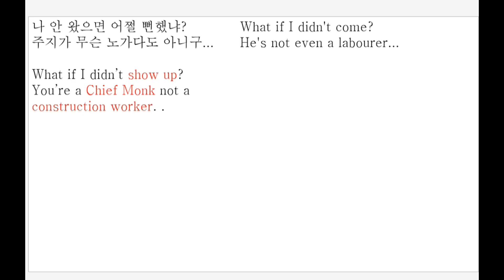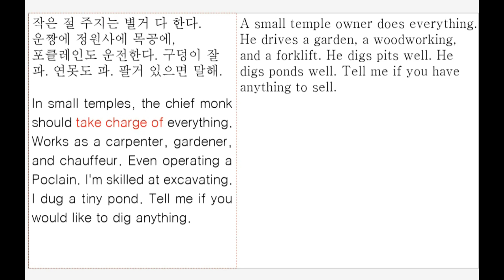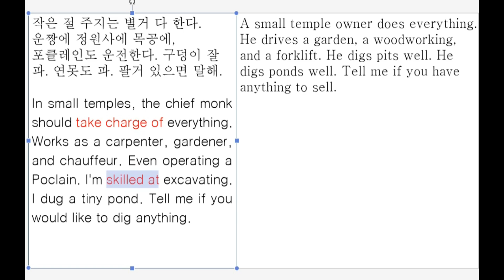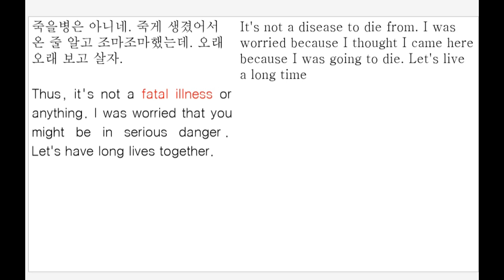한드 "나의 아저씨"에서 "주지스님"을 영어로는? "노가다"를 영어로는? ㅋ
바로 바로 떠오르지 않죠? 그래서 영어가 재밌어요. 평생 공부해야 합니다. ㅋㅋ